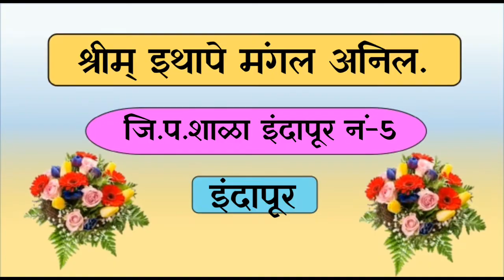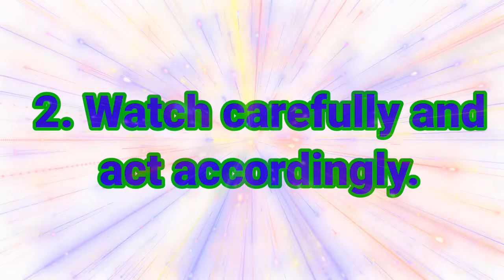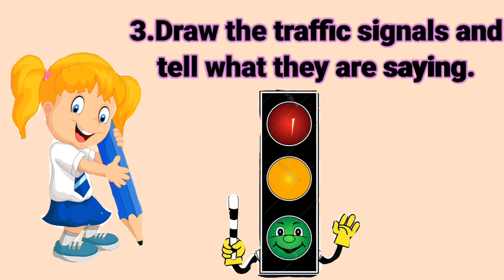8.4 Traffic Signals. Std.-1st Subject-English, page no.68